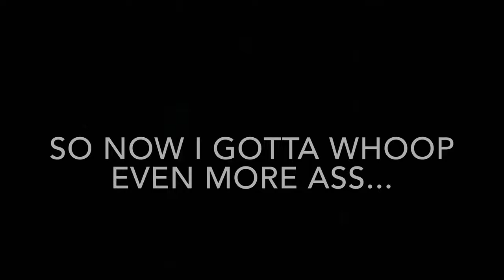Pain.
Constant pain from editing on IMovie...